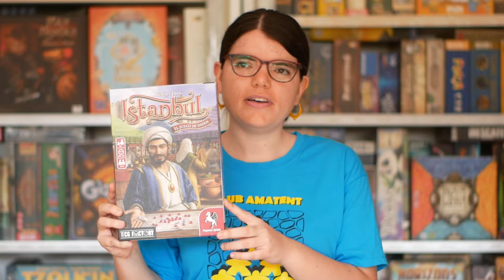V Olimpíadas lúdicas de Catalunya: Istanbul dados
TCG Factory patrocina el torneo de Istanbul en las V Olimpíadas lúdicas de Catalunya.

Ven a vernos el sábado 17 de Septiembre en l'Escola Joan Juncadella en Sant Vicenç dels Horts, de 9:00 a 14:00 y de 16:00 a 21:00.